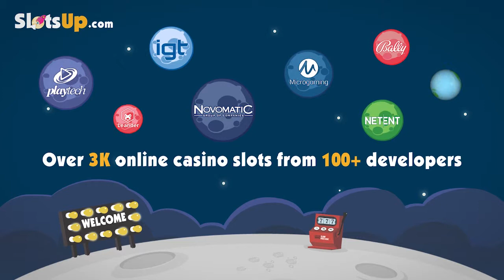Free Appolo Rising slot machine by IGT gameplay ★ SlotsUp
Appolo Rising slot by IGT comes with 5 reels and 100 paylines & bet range from 1 up to 3000.
This video slot also featured with Bonus Game, Wild Symbol, Scatter Symbol, Free Spins.

More IGT slot games video previews presented by SlotsUp ▼